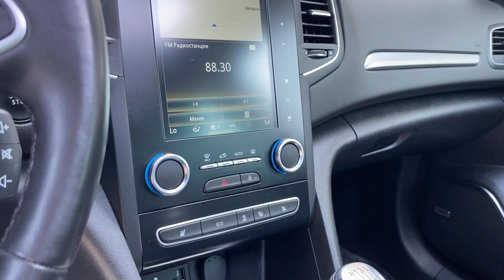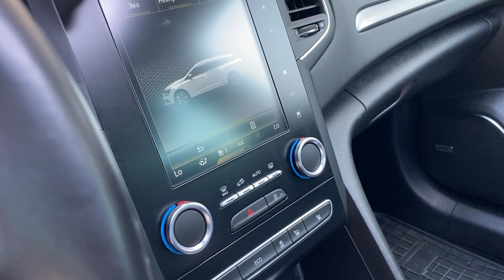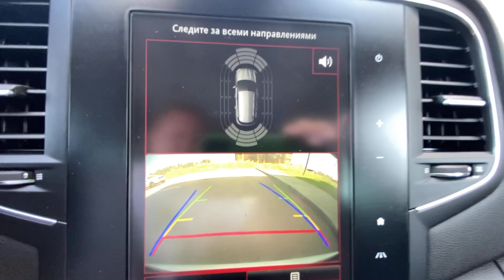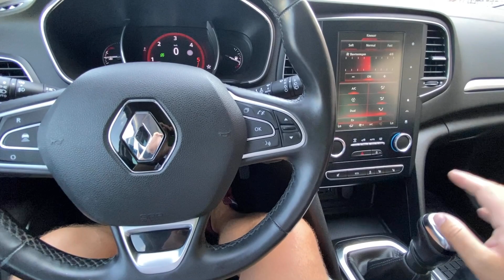Подбор Renault Megane 4 Bose для клиента из г.Калуга. Псков.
Подбор Renault Megane 4 Bose для клиента из г.Калуга.
1.5-Diesel-110л.с., 6-МКПП, 2018г.в., 158т.км., 1340т.р.